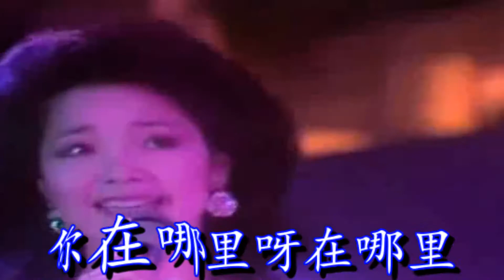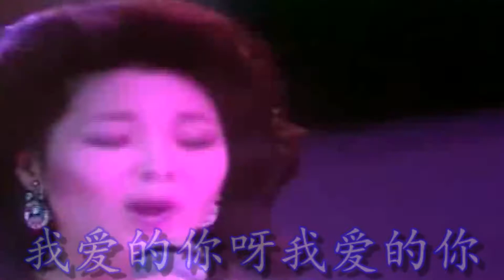邓丽君的《爱的你呀何处寻》，我爱的你在哪里，往日的甜蜜化为丝